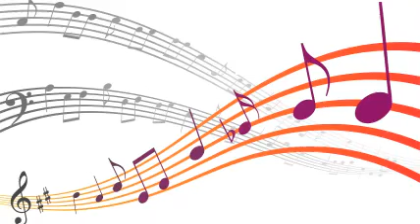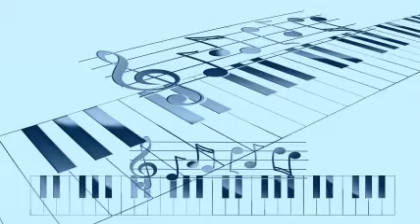Mary Lou Williams - Caravan.-